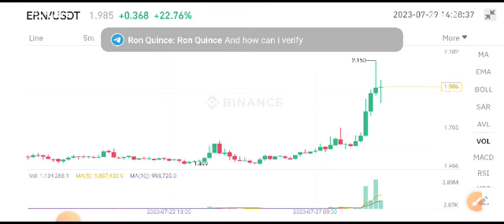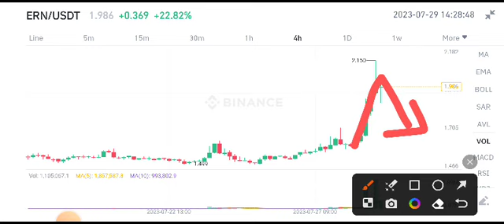Ethernity Price Prediction! ERN Coin News Today